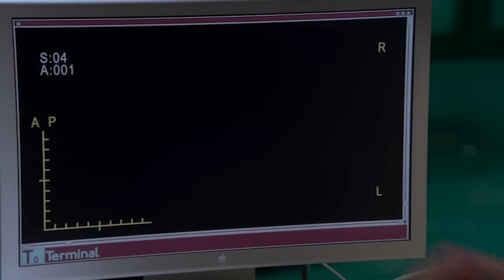Model Citizen Confesses his Lies Compromising his Life and Treatment | House M.D. | MD TV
Jamie Bamber guest stars as a "model citizen" man who suddenly collapses while having an affair. In the process of diagnosing his symptoms, the team discovers dark secrets about his personal and professional life, compromising his chances of receiving the proper medical treatment that could save his life.

From House M.D. Season 8, Episode 5 'The Confession':  A "model citizen" gets a seizure while cheating on his wife in a motel. He's House's new team's first patient; Is Taub dad to any of "his" two babies?